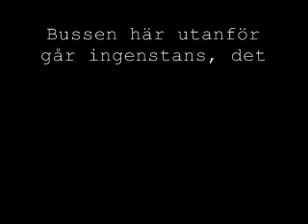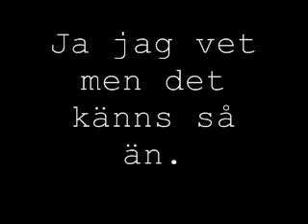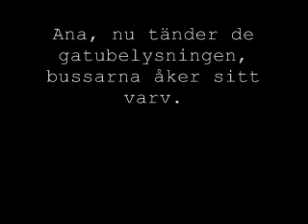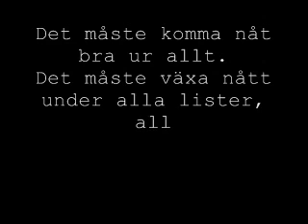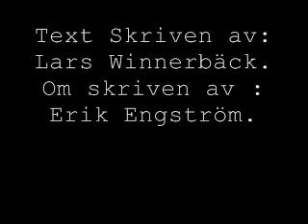Lars Winnerbäck - Timglas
Timglas